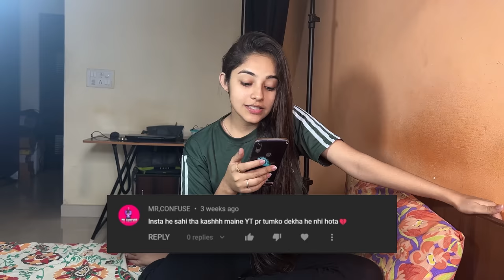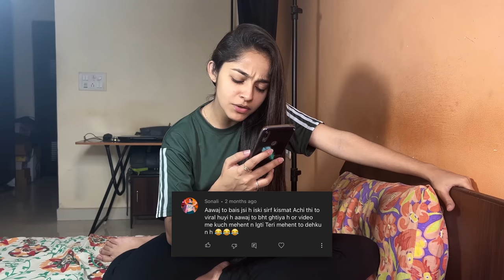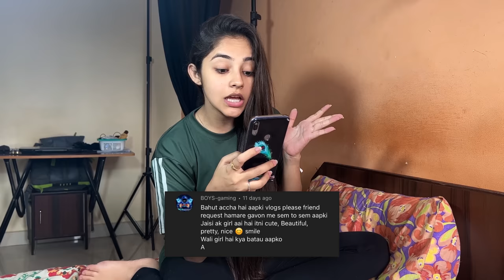Replying to your Funny & Mean Comments Ft Bachu's Mom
Welcome to my official youtube channel. Here you will get to see the real & raw bachu.

Gear I use to Create Videos:

Hand Tripod (Best Investment, Trust Me)
Tripod stand
Ring Light
Stick Light ( Mostly for Night Time Professional Shooting)
Black Screen